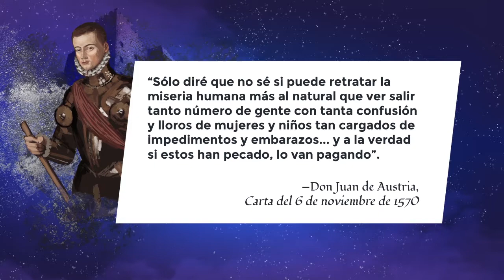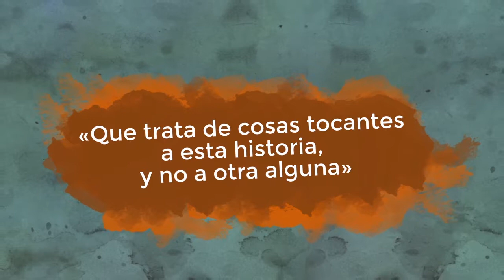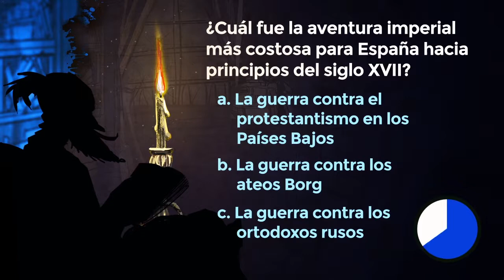Lección 12: Ricote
Lección 12: La aparición de Ricote

Créditos:
Una producción de New Media | UFM 2015